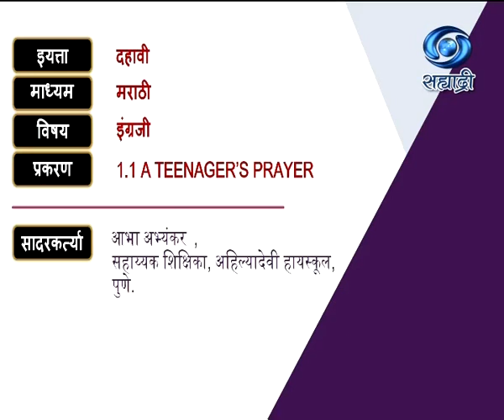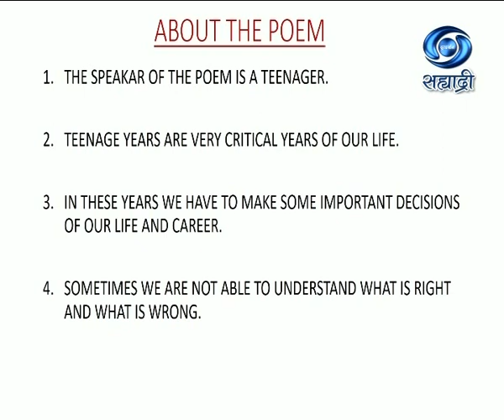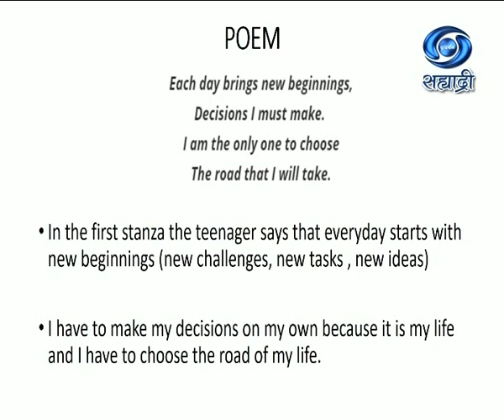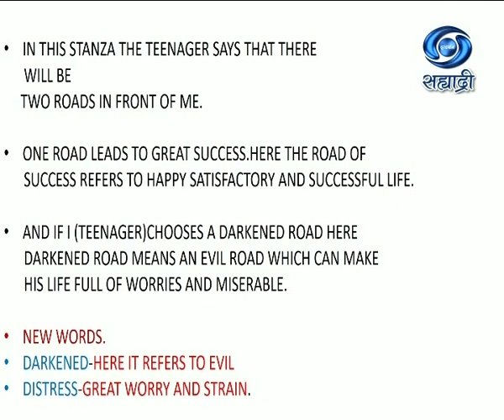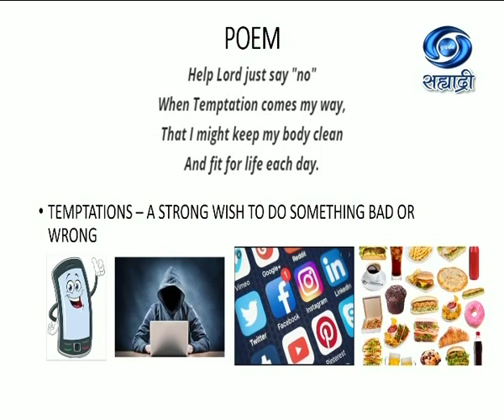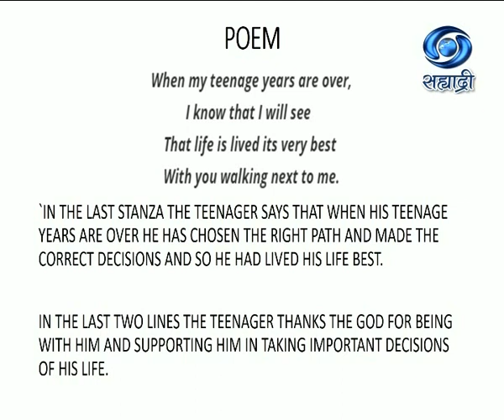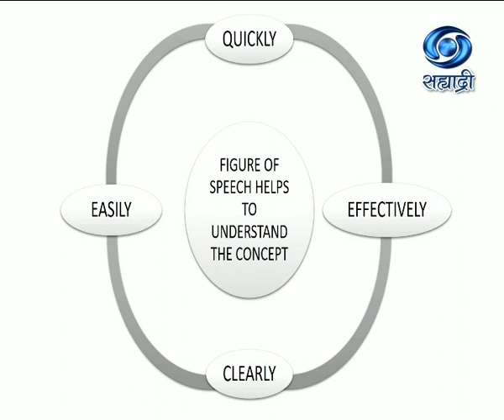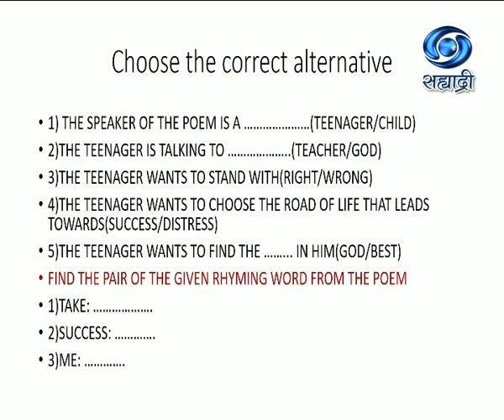Educational Programme | Class X | Sub - English | 1.1 A TEENAGERS PRAYER | 09.01.2021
Educational Programme 11:30AM TO 12:00 PM 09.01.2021
शालेय शिक्षण विभाग प्रस्तुत ज्ञानगंगा
Class X
Medium : Marathi
Subject : English
Topic : 1.1 A TEENAGERS PRAYER
Presenter : आभा अभ्यंकर, सहाय्यक शिक्षिका, अहिल्यादेवी हायस्कूल, पुणे.